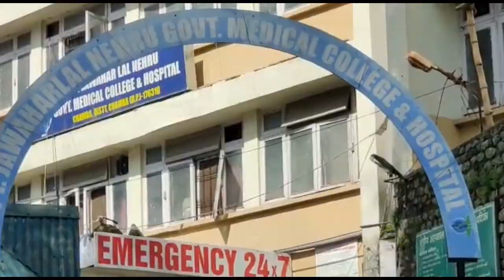16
Eliminate TB-Together we can.